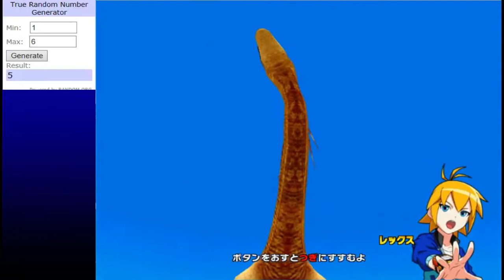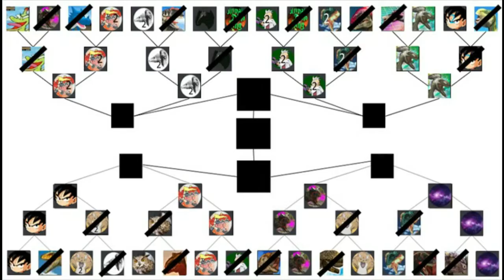Dinosaur King Arcade Discord Tournament Last 16 - Kedflop vs Amargavortex